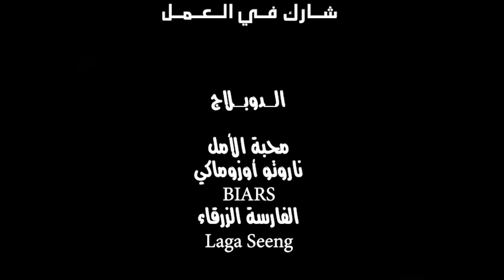Control Fan-dub Team Intro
العاملون على المقطع ..

الــدوبــلاج

محبة الامل

ناروتو اوزوماكي

BIARS

الفارسة الزرقاء

Laga Seeng

الإعـــداد

جــــون تــــــون

‎Rosa Diskenth

كلمات الأغنية

Haruhi Sama

غــنــاء

جــــون تـــــون

مــــؤثــــرات

ندى الطفولة

مـــكـــســـاج

Laga Seeng

مـــونــــتــــاج وتـتـرات

BIARS

الإشـــراف الـعــام

BIARS
Rosa Diskenth